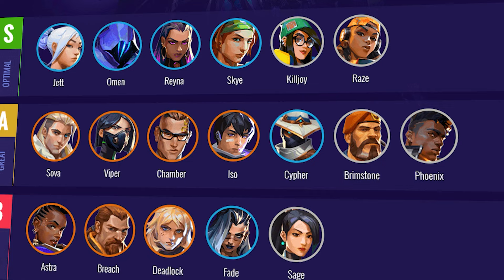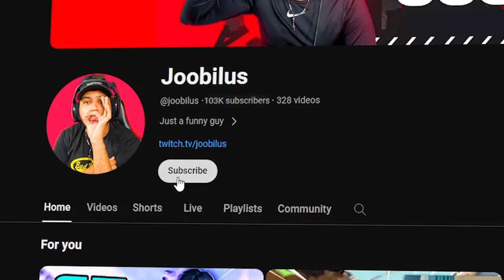CLOVE BUT WE HAVE THE PERFECT TEAM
Live Streaming everyday  6pm until 9pm